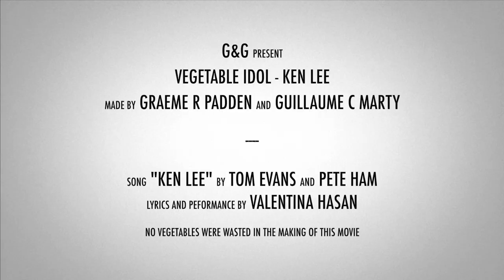Vegetable Idol - Ken Lee